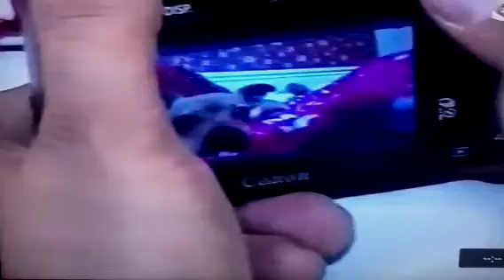Sevil & Sevinc (S-Twins) ATV maqazinde / yeni klip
Rejisser - Roza Zergerli.